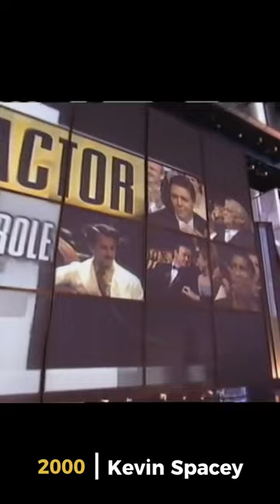Best Actors 2000 - 2004 / Zack Hemsey - Redemption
Actors that won Oscar 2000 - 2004